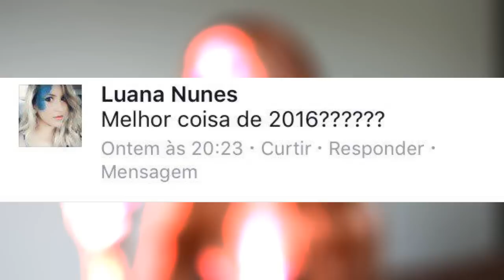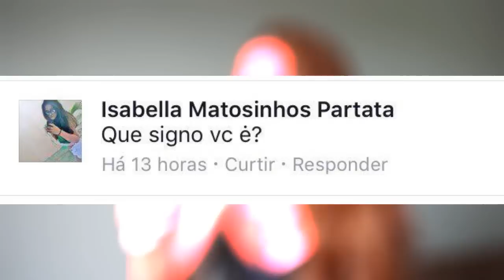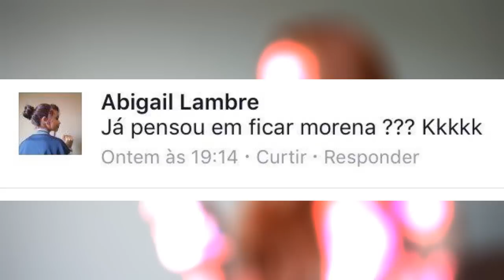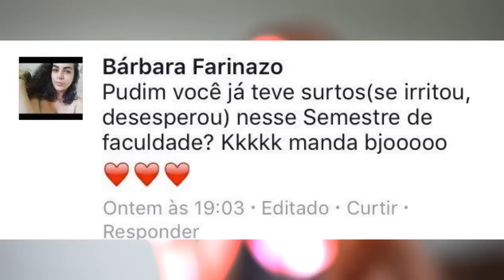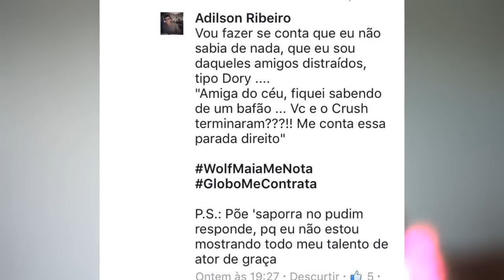Tour pela casa, uva passa E Terminei o namoro